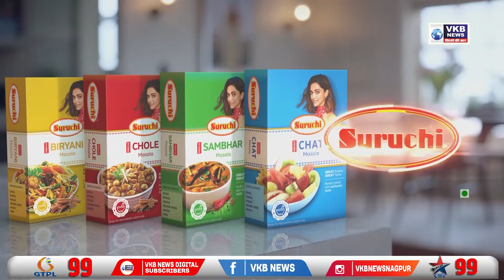माजलगावात आलेल्या पुरात पुलासह वृद्ध गेला वाहून